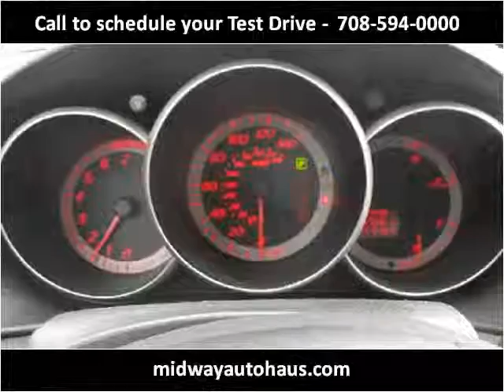2004 Mazda MAZDA3 Used Cars Bridgeview IL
This 2004 Mazda MAZDA3 is available from Midway Autohaus.